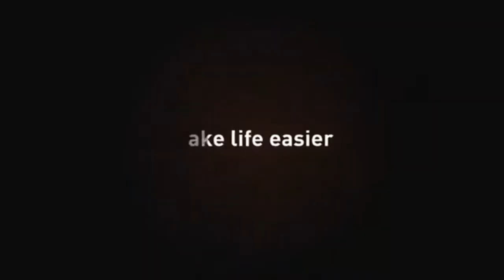ESPECTACULAR SIERRA SCORPION BLACK+DECKER AUTOSELECT DISPONIBLE EN AMAZON 2019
Hola buenos dias hoy les presento la sierra scorpion BLACK+DECKER RS890K-QS 500W AutoSelect

QUIERES SABER CUANTO CUESTA Y SUS CARACTERISTICAS?
TE DEJO AQUI DEBAJO EL LINK DEL PRODUCTO!
LINK SIERRA SCORPION

Corta varios tipos de material incluidos la madera, el metal y el plástico
Incluye 3 hojas de sierra para una gran variedad de aplicaciones
Ofrece 3 herramientas en 1: modo de corte general, sierra de calar y sierra de podar
El cable tiene una longitud de 3 m

Esta ayuda es compatible con el canal y nos permite continuar haciendo videos como este. Gracias por el apoyo ! Si encuentra alguno de sus materiales con derechos de autor en este video, déjenos un mensaje en para que podamos resolver el problema.